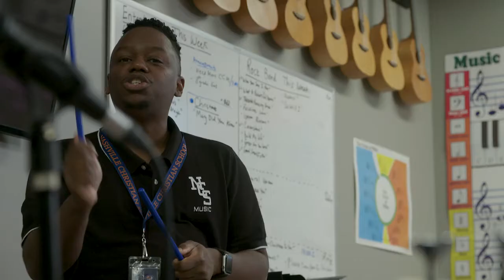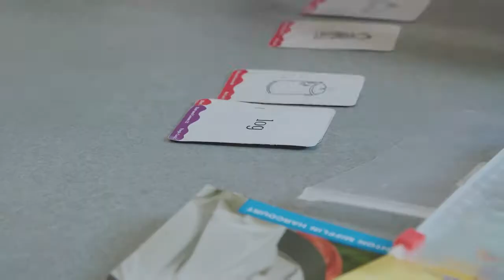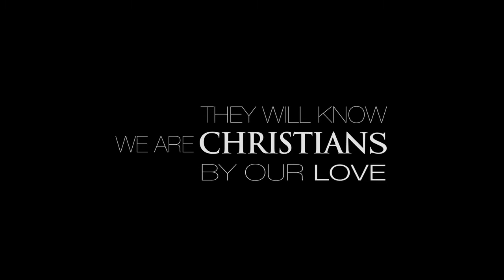Nashville Christian School - Our Mission